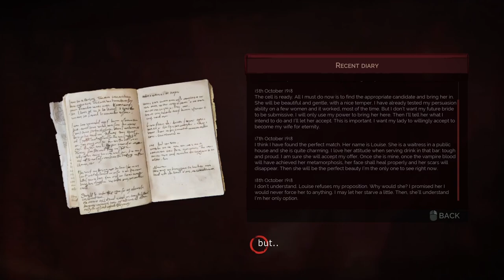Aloysius Dawson | Vampyr - Part 12